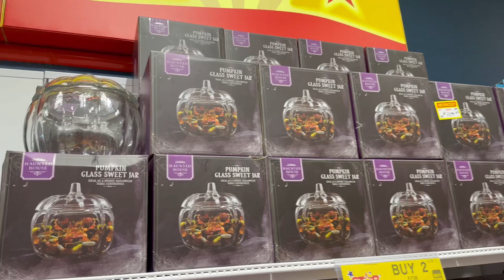Ep1 Lendas do Folclore do Reino Unido 🇬🇧 Crenças populares 👀 Mansão Plas Teg - Assombradaaa 🫣